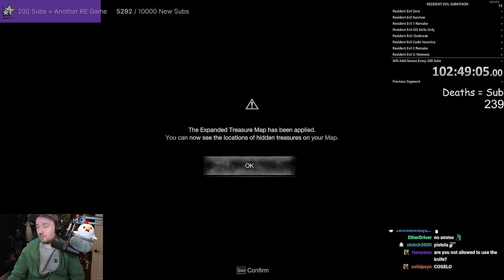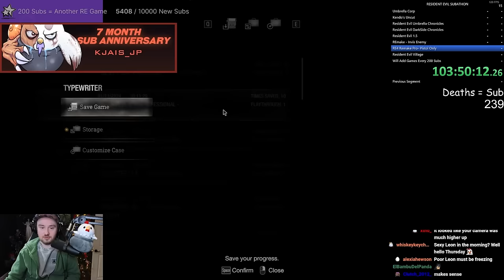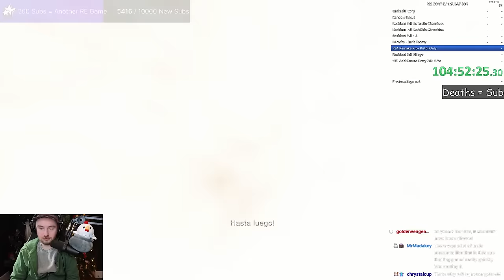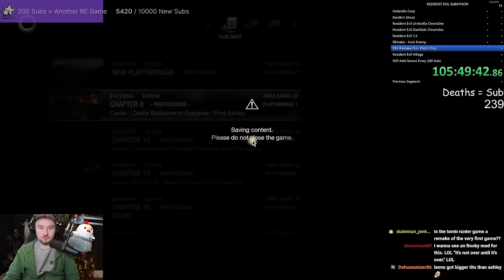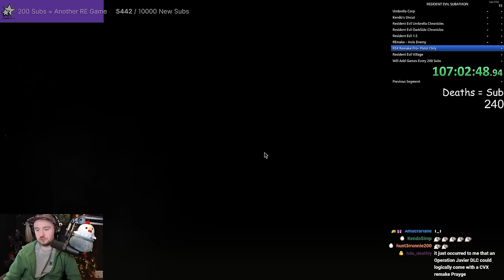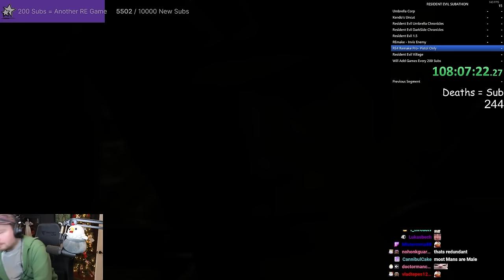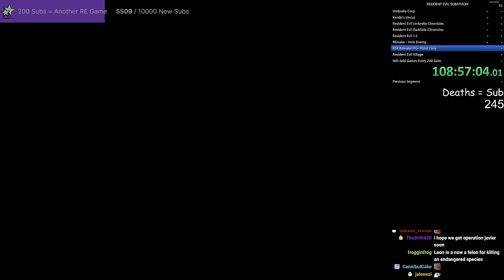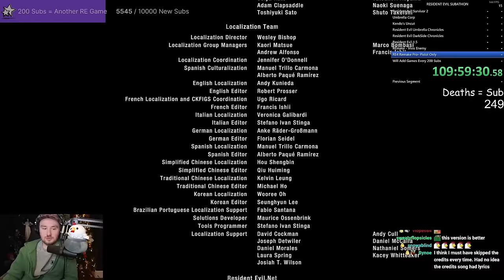Resident Evil 4 Remake Pistol Only || Resident Evil Franchise Marathon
Bawkbasoup plays Resident Evil 4 Remake!